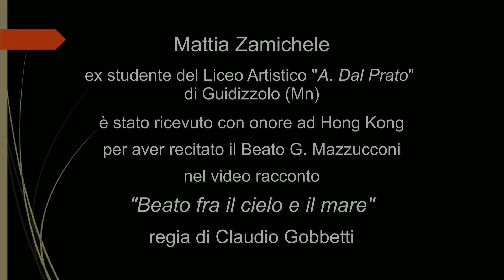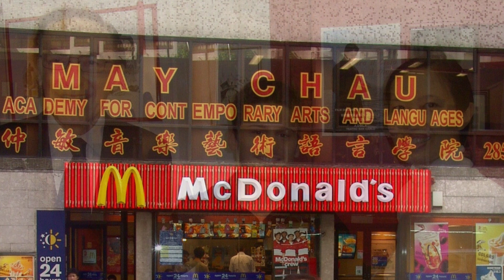Mattia Zamichele: riconoscenze ad Hong Kong 2014 - Claudio Gobbetti min. 5:40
Mattia Zamichele ha recitato il ruolo del beato Mazzuconi nel video "Beato fra il Cielo e il Mare".
Nel 2014 ha ricevuto le riconoscenze dai missionari PIME, dall'Accademia May Chau e dal cardinale di Hong Kong.